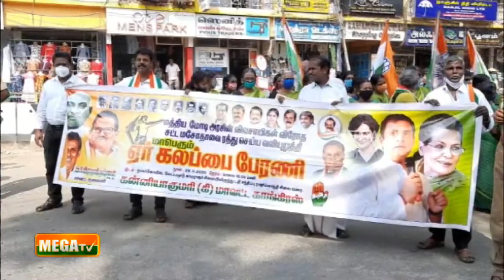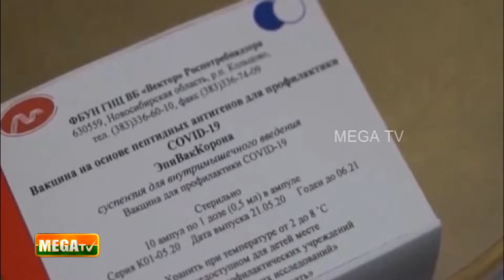இன்றைய முக்கிய செய்திகள் | 28-11-2020 | 7.30PM | NEWS | MEGA TV